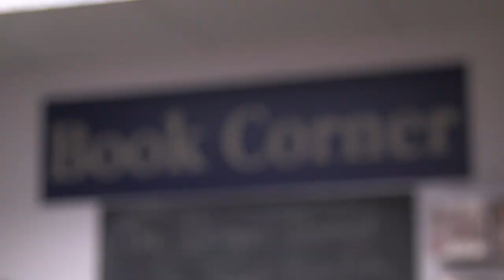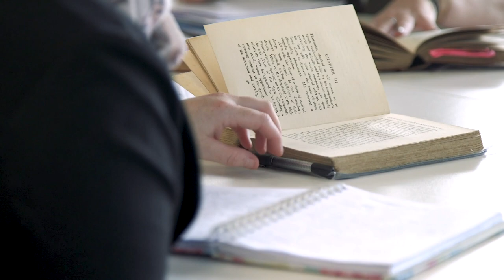Jenna Warren, The Book Corner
MA Creative Writing graduate Jenna now runs her own independent bookshop in Saltburn – The Book Corner.